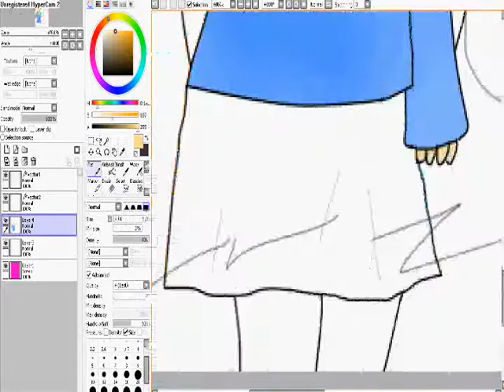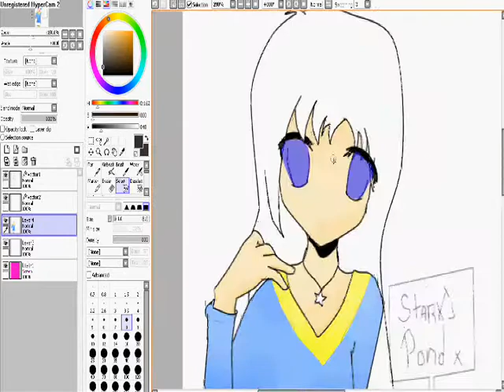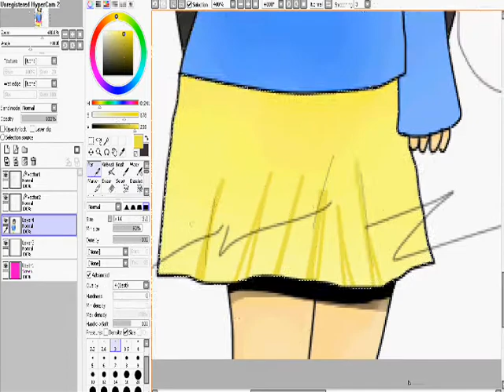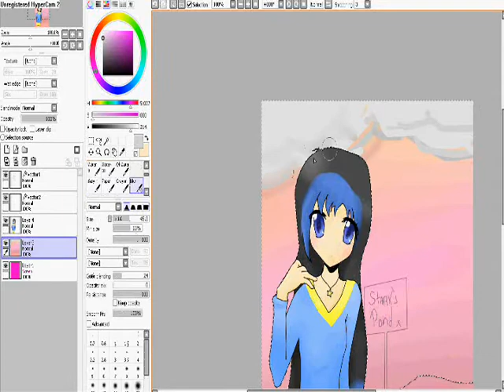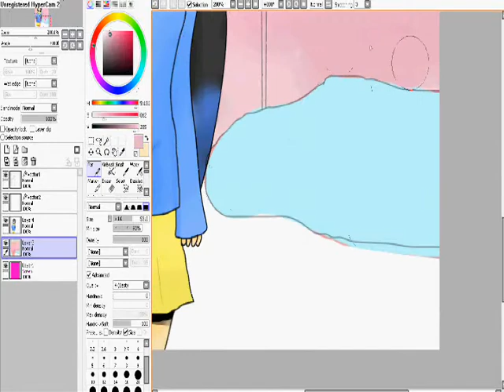CGI Colouring on SAI - Star-chan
i love you darling

And lovely fitting music ftw.

EW YOU SEE MY FACE ;A;

And star,
everysingletime I colour your hair,
I forget the highlights. =n=

Originally, I was going to have star at a 'sunrise' setting,  but in the end I went with 'Stark's Pond at evening'

you'resogorgeousmylove!